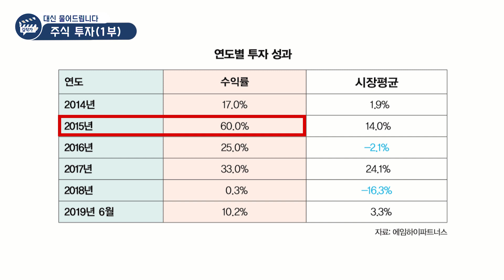[재테크] 주식투자 연간 수익률 20%, 15년 실전 투자자의 억대 소득 노하우 공개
- '절대수익 20%' 저자 이재웅 대표 (1부)

- 상장 폐지, 하한가 맞던 청년이 주식 투자 연간 수익률 20% 만든 비결은?
- 주식투자로만 억대 소득이 가능하다고?
- 주식투자 리딩 방송 보고 투자할 때 이것만큼은 주의하세요.

★ 김작가 TV를 구독해 여러분의 호기심을 해결하고,
- 월, 화, 수, 목 오후 6시 / 토 오전 10시 영상 업로드